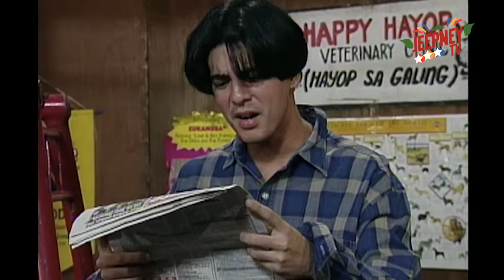Oki Doki Doc: Amy Austria/ Marjorie Barreto Full Episode | Jeepney TV